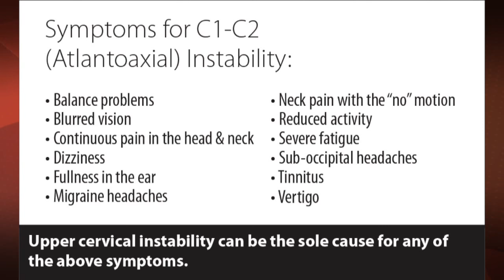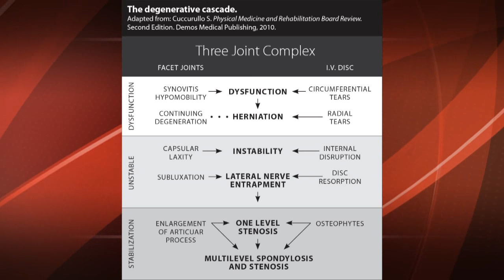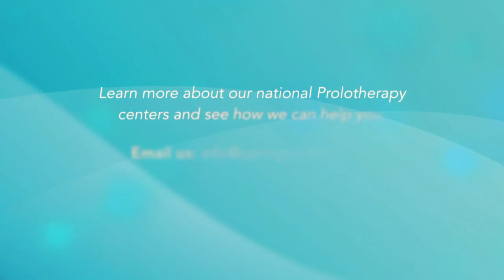Solving Chronic Neck Pain - Discussing the increase in cases of neck dysstructure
Danielle Steilen-Matias, PA-C, and Ross Hauser, MD discuss chronic neck pain and why certain problems do not show up on MRI or x-ray. This includes patients with recurring head and neck symptoms after a whiplash or with long-term computer usage.